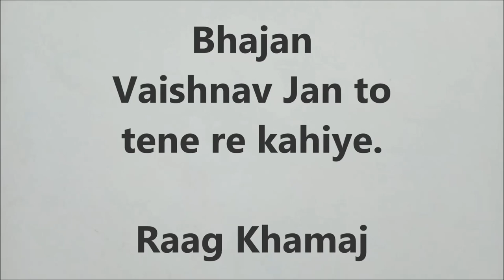Raag Khamaj | Swar Malika | Kramik Pustal Malika Part 1 | Bhajan based on Raag Khamaj | Flute by CK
Dt. 22/03/2021, Mon.